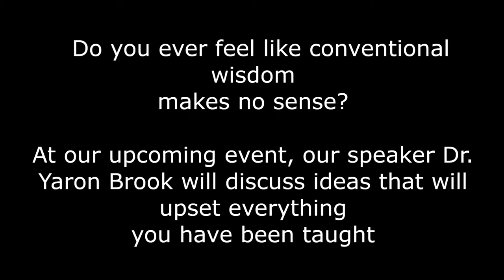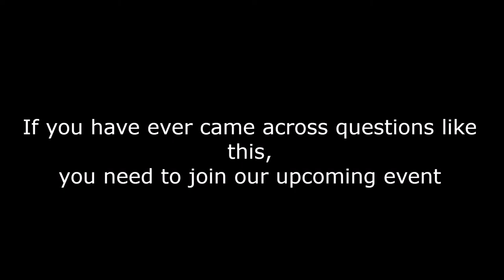Lion Rock Student Event - Yaron Brook - Is Inequality Unfair? on May 27, 2019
Everyone is frustrated about the education system. Some calls it "brainwashing". Here is a chance for you to learn something completely contradictory to what you have been taught.

We have all been told that increasing government intervention is justified because it is necessary to combat the "inequality" in our society. Yaron Brook challenges us to question the belief that "inequality is bad"; he even goes one step further and claims it is a desired outcome in a free society!

Yaron argues that wealth stagnation is a myth used to justify increasing governmental powers.
Looking at the "income inequality" problem however, it echos with the single biggest complaint of the people in Hong Kong (and many other places), that housing prices has become "unaffordable" to most.

And this "inequality" is seen as the direct result of inflation caused by the global quantitative easing.

So while Yaron claims that inequality caused by ordinary business success should be celebrated, this inequality caused by inflation has benefited one group at the expense of others.

We have invited Yaron to address this contrast.

The Lion Rock Institute Student Event

Yaron Brook

Is Inequality Unfair?

Time: 7:30pm

Location: Room LG109, KK Leung Building, HKU